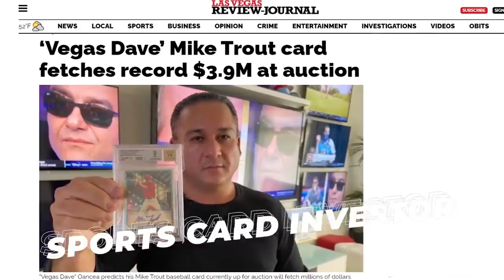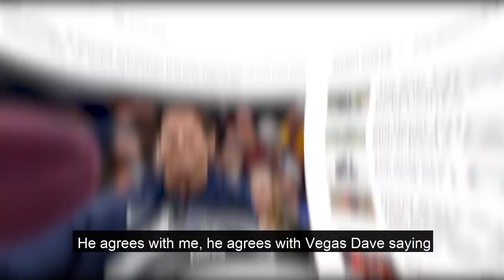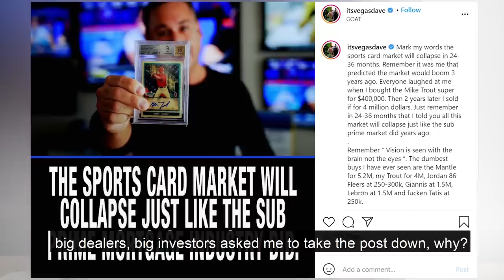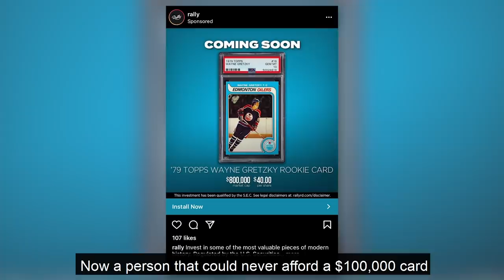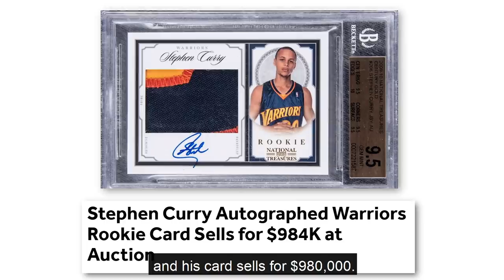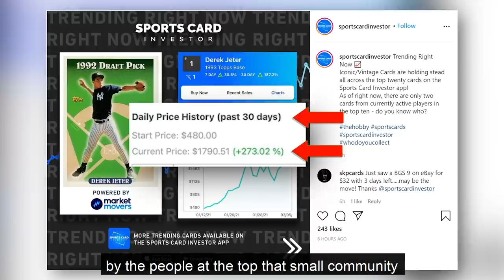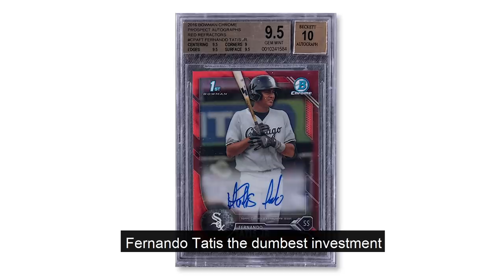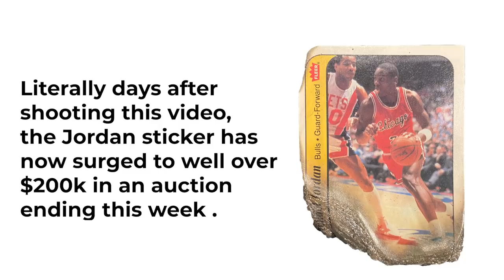Vegas Dave vs Gary Vee: The Sports Card Market will Collapse by 2024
Vegas Dave vs Gary Vee, Remember it was me 3 years ago that shook this sports card market by storm and predicted this boom. Everyone laughed at me when I spent $400,000 on a piece of cardboard instead of buying a house or investing it in another opportunity. I made a bold prediction to the world that my Mike Trout rookie card would break the all time Honus Wagner record. 2 years later I executed my vision and the card sold for just under $4,000,000. Not only did this silence the haters and critics, it got the sports card industry to explode. People now viewed cards as a huge money making opportunity and not just a hobby.

Now I am the first person in the world to predict the sports card market will collapse by the end of 2024. This reminds me of the sub prime mortgage industry crash in 2007.
I currently still have money invested in this industry but if what's going on currently in the market does not stop immediately, not only will the card industry die, the hobby will be gone forever as well

After watching this video, who do you believe now? Vegas Dave or Gary Vee?

WHO IS VEGAS DAVE?

Dave Oancea, better known as Vegas Dave, is a serial entrepreneur, 8 figure real estate investor, and regarded as the #1 sports betting consultant in the world. Dave has been featured on ESPN, FOX NEWS, FORBES, BUSINESS INSIDER. Dave helps people from all over the globe build a secondary stream of income thru his sports skills and talents. Dave is the proud owner of 3 massive 40,000 sq Villas in Cabo San Lucas. Villa Vegas Dave 1, 2, + 3 is where celebrities, pro athletes, and the top entrepreneurs from all over the world stay.